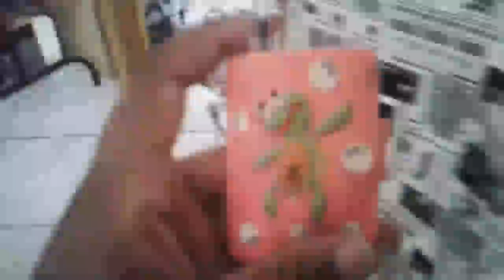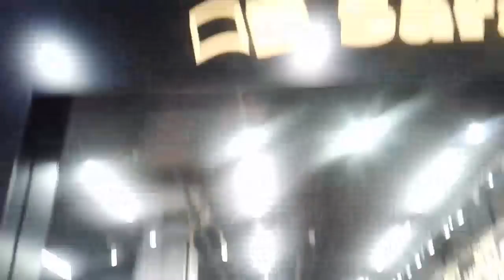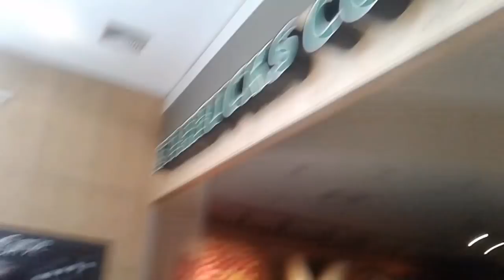MEU CARDÁPIO SEMANAL + SURPRESA PRA VCS♡